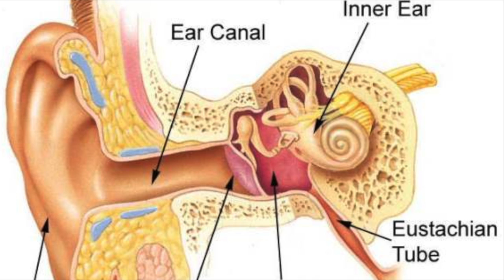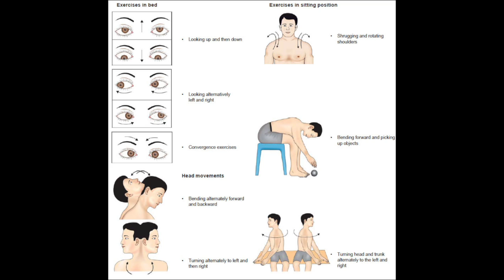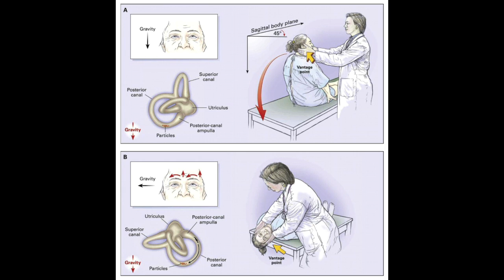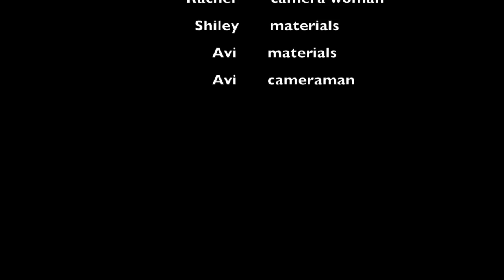Can't Stop The Feeling (Angry Vertigo Song)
Lyrics:

I got this problem inside my ear
Makes me feel dizzy and it’s sometimes hard to hear
I keep spinning with this vertigo

I got that fluid in my pocket
Got that ringing in my ears
I get episodes of vertigo and when it drops
(UGH!)
I wish I could stop it, moving so phenomenally
I don’t like the way it rocks me, please stop

Inner ear sends signals
To the brain just so you know
When it’s messed up leads to vertigo

Nothing I can see but this when it’s tilt, tilt, tilting
Feeling bad, vomit on you
I just sweat, sweat, sweat, come on!
All these thing I wanna do
But I’m dizz, dizz, dizzy
I ain't going on no rides soon at DISNEY! Ayy!

I just spin, spin, spin
I can’t stop the feeling
I just spin, spin, spin, come on

Ooh, it’s something horrible
It’s no fair, it’s in my ear, it’s moving on
There’s 4 reasons, like Meniere’s so
Let’s review how that disease goes

There's no winning
Come on

Info:

Vertigo is defined as “a sensation of spinning or movement in which the world seems to revolve or the person seems to revolve in space.” Vertigo equals dizziness. With vertigo, there is a sensation of feeling off balance and it consists of dizzy spells. It can make someone feel like they are spinning or that the world around them is spinning.

Vertigo is caused by an inner ear problem. There are 4 different risk factors/causes. The first is BPPV (benign paroxysmal positional vertigo). BPPV occurs when tiny calcium particles (canaliths) clump up in the canals of the inner ear. The inner ear is the one that sends signals to the brain about head and body movements relative to gravity. The inner ear helps keep your balance. There is no known reason why BPPV happens. It may be associated with age.

The second risk factor is Meniere’s disease, an inner ear disorder caused by the buildup of fluid and changing pressure in the ear. This disease can cause episodes of vertigo and ringing in the ears (tinnitus) and hearing loss.

The third risk factor is Vestibular neuritis or labyrinthitis, an inner ear problem related to infection (usually viral). The infection causes inflammation in the inner ear around the nerves important for helping the body sense balance.

Lastly, less often vertigo may be associated with head or neck injury, brain problems such as stroke or tumor, certain medications that cause ear damage, and migraine headaches.

The symptoms consist of feeling like you’re spinning, tilting, swaying, unbalanced, pulled to one direction, feeling nauseated, vomiting, abnormal or jerking eye movements (nystagmus), headache, sweating, ringing in the ears or hearing loss.

Vertigo affects the brain’s perception of motion, causing you to feel that your surroundings are spinning, therefore it affects the nervous system.

"Vertigo." WebMD. WebMD, n.d. Web. 13 Apr. 2017.

Physicians, Spotsylvania Regional Medical Center. "Vertigo & Dizziness Affect On The Body - Vertigo & Dizziness - Brain and Nervous System." Sharecare. N.p., n.d. Web. 14 Apr. 2017.